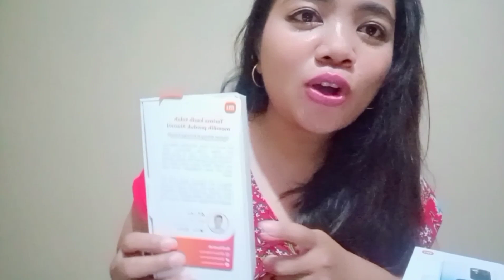UNBOXING XIAOMI REDMI 10 || HP BAGUS DIBAWAH DUA JUTA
Mohon maaf teman2, videonya unboxing saja ya, kalo review saya rasa tidak pantas, ternyata susah review barang yg bukan bidang kita